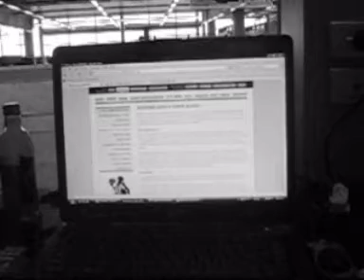University Voyeur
A little short film I made in the study booths at Otago University. If you're in the video I apologise.